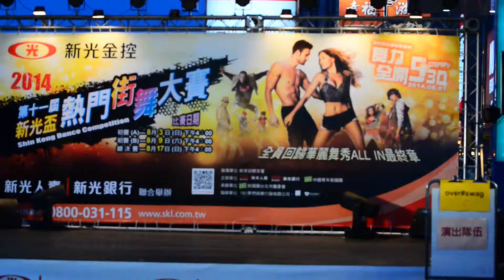103.8.3 ~ 2014新光盃街舞大賽初賽(A) 社會組 ~ Over#Swag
上傳了N次,終於成功了~